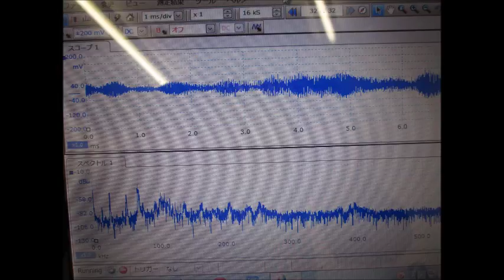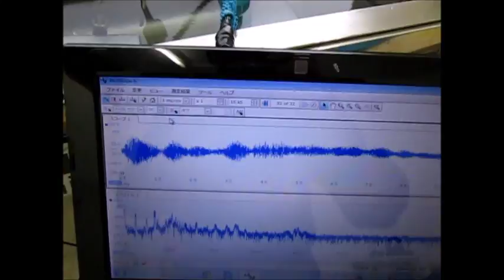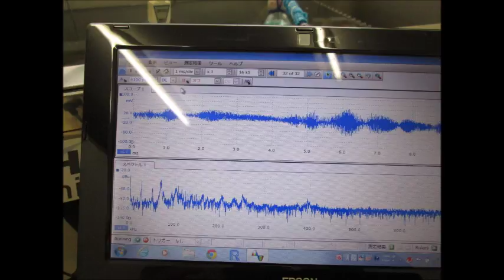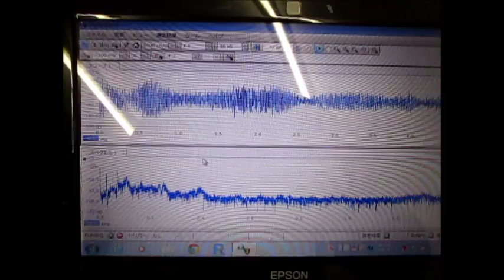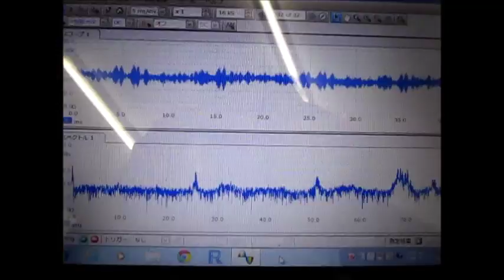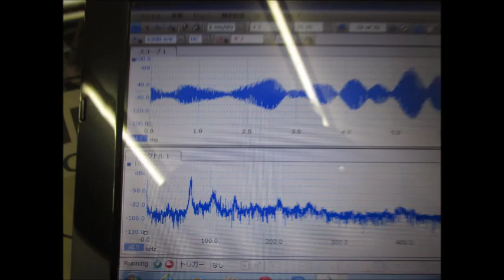超音波システム研究に関する動画 Ultrasonic experiment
参考技術